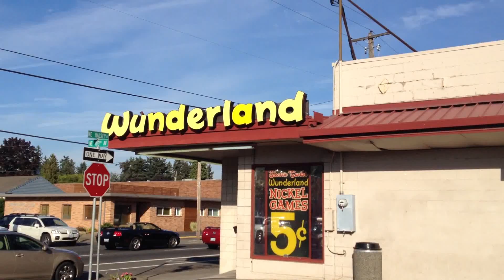The "Balloon Rocket" @ Wunderland Nickel Arcade Portland Oregon 2012